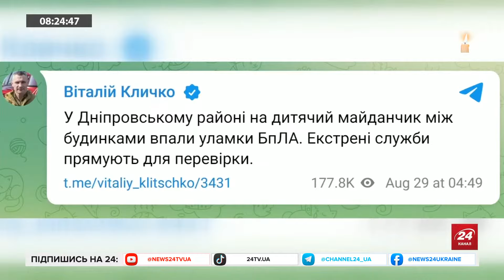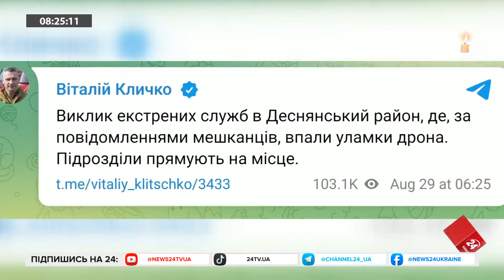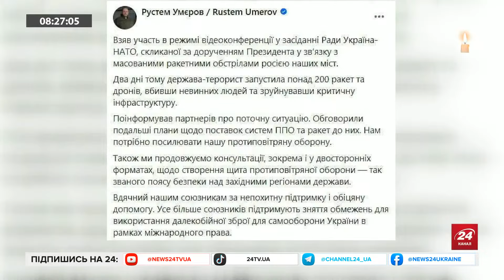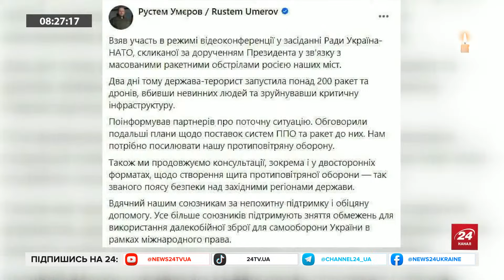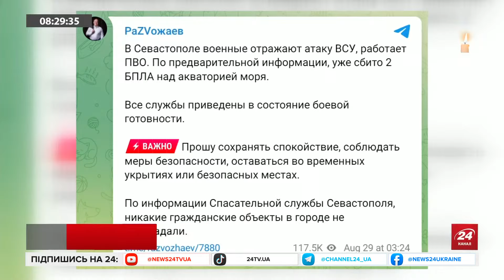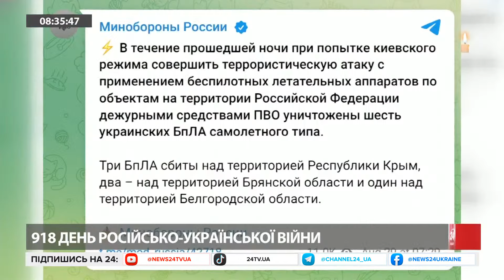На нафтобазі "Атлас" знову ГУЧНО! Все палає та ВИБУХАЄ! Керченський міст знову "ВТОМИВСЯ"!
Цієї ночі росіянам довелось зупиняти Керченський міст через атаку безпілотників, про це заявив так званий губернатор Севастополя Михайло Развожаєв. Повідомляється, що вороже ППО відпрацьовувало по БПЛА, міст був перекритий близько години. А в Ростовській області тим часом нові вибухи на нафтобазі "Атлас", вона досі горить після ударів безпілотниками. Це друга атакована за останні дні нафтобаза в Ростовському районі. Детальніше про це, а також про інше – дивіться в прямому ефірі.